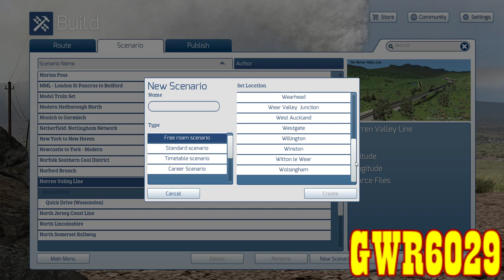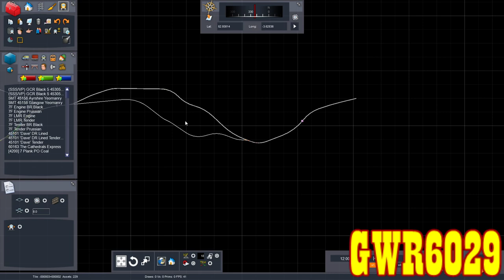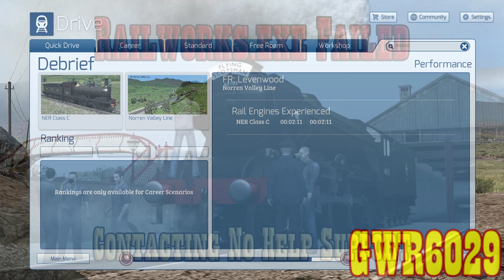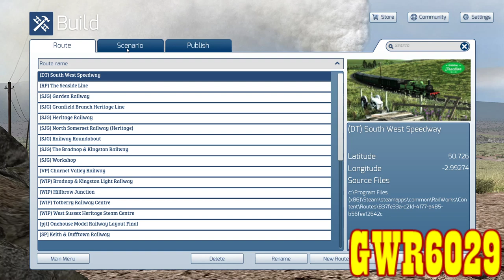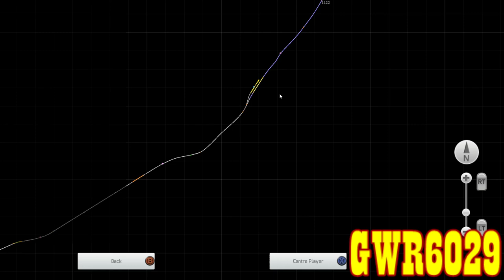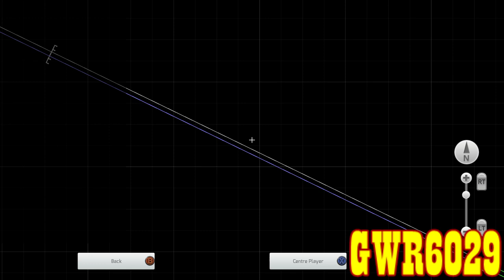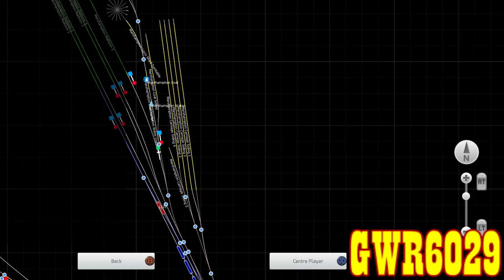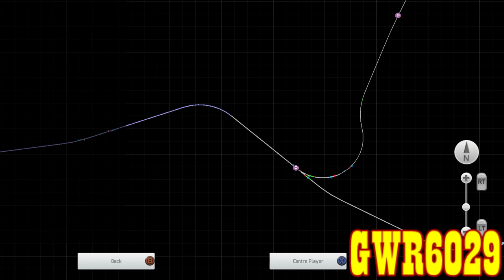Train Simulator 2020 | Workshop Route Explorer 1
1080p HD Available.

To pass the time i thought i'd have a look at some workshop routes and see what i make of them in a review perspective.